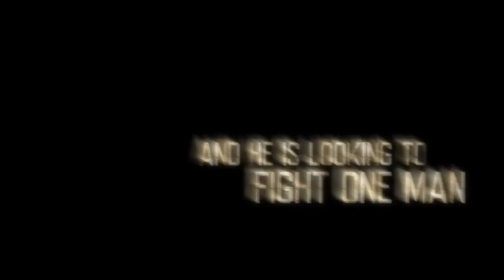movies & series - Blunt Force Trauma